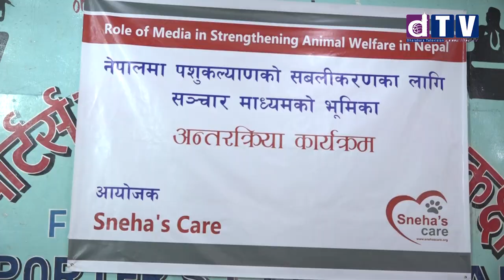पशु कल्याणको सवलीकरणका लागि अन्तरक्रिया सम्पन्न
Web: Dharahara.tv